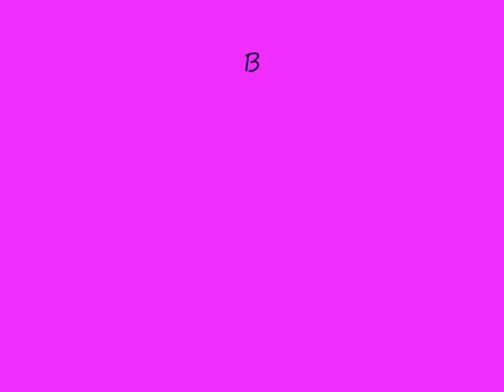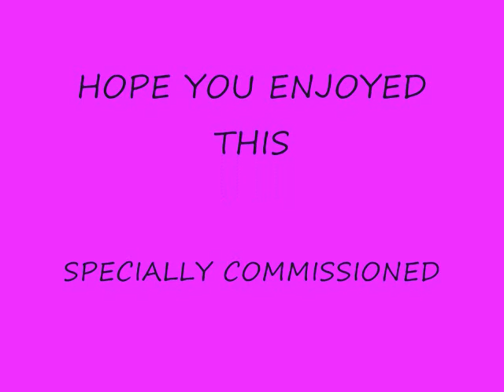BOYS ARE TOYS AND BARE ARSED JOYS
PORN is so yesterday. BUT this is a piece of stirring gay erotica composed of line, shape and colour. The vast majority of the images were shot by Chris Madoch. All the images have been digitally altered by him. The blood racing soundtrack is Beethoven's Eroica- ever tried to make love to it? Enjoy. CM x